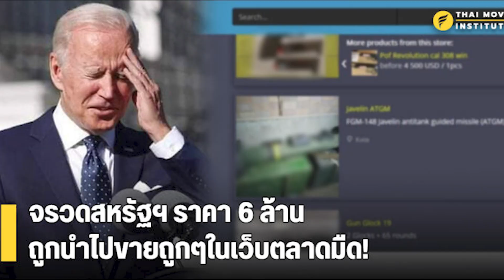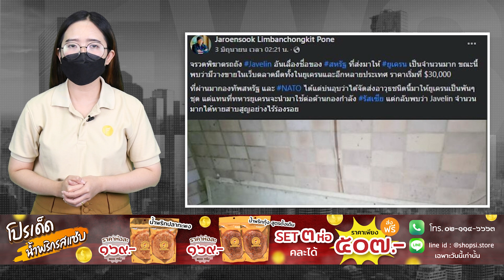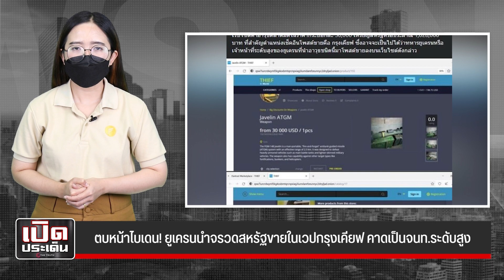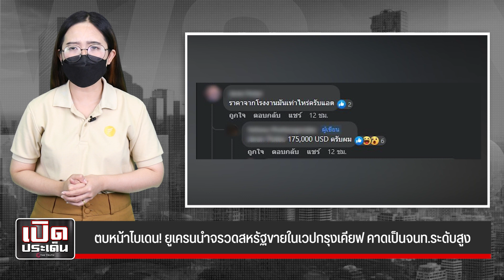ขนจรวดสหรัฐ ขายถูกๆในเวป ที่แท้เป็นบิ๊กจนท.